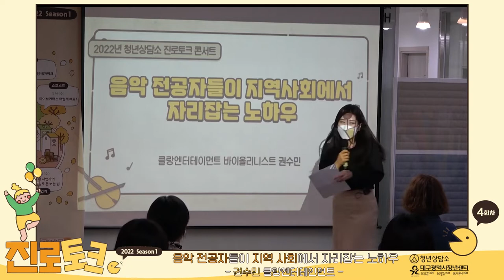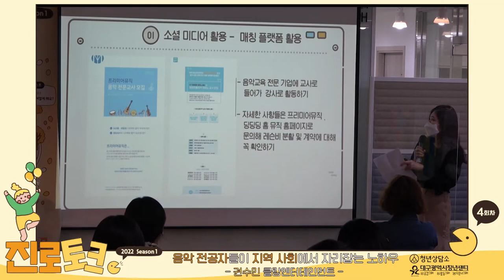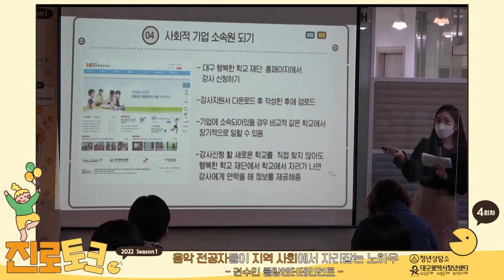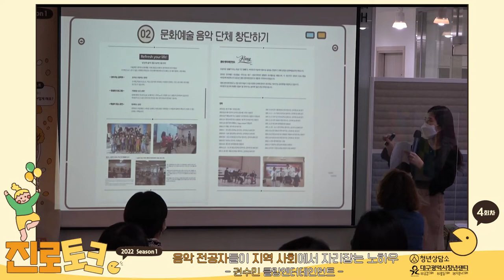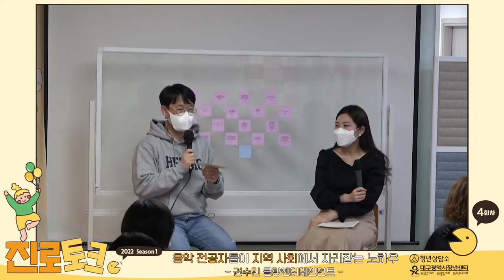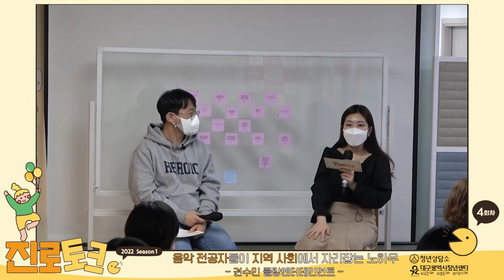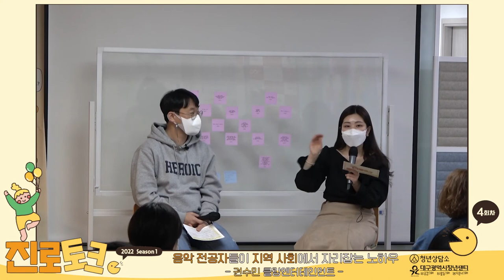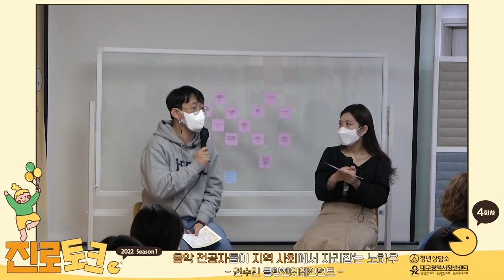2022청년상담소 진로토크 시즌1_4회 [주제: 바이올리니스트]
2022진로토크 시즌1_4회차
[음악 전공자들이 지역 사회에서 자리잡는 노하우]

-강사 : 권수민(클랑엔터테인먼트)